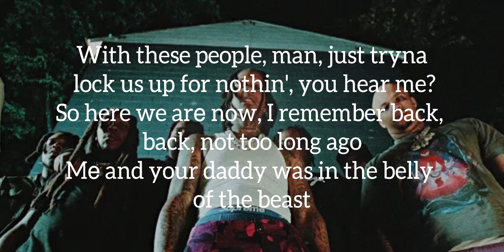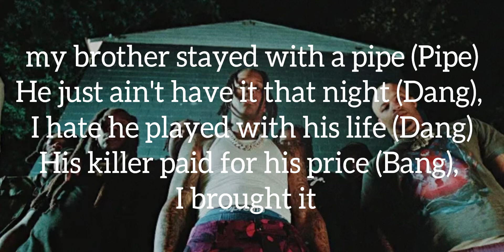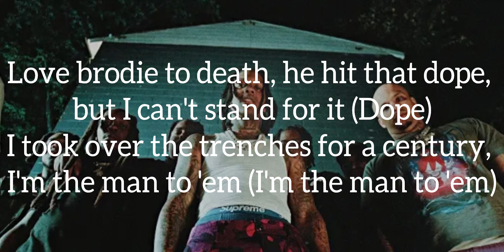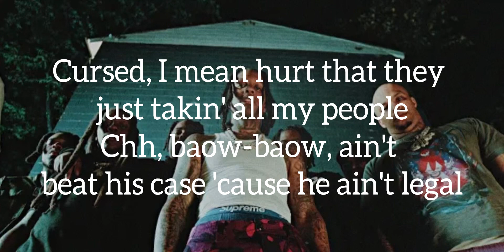Lil Durk - Smurk Carter (Lyrics)